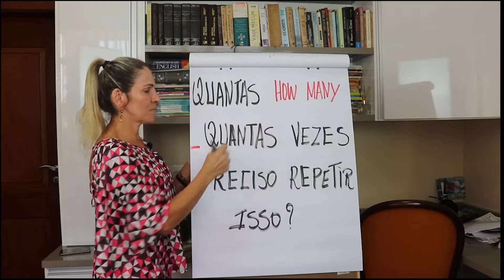The use of how much in Brazilian Portuguese | Marcia Cypriano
In this video I'll show you the use of how much in Brazilian Portuguese.